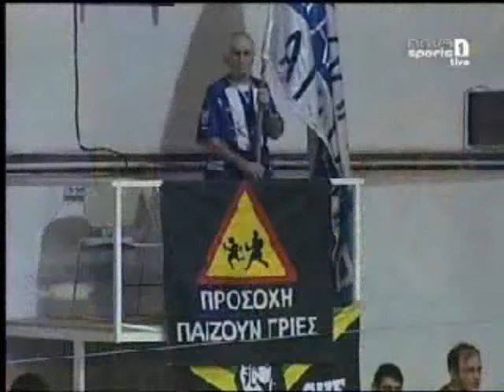Hellenic Volleyball League- 2nd Leg-TOP 10